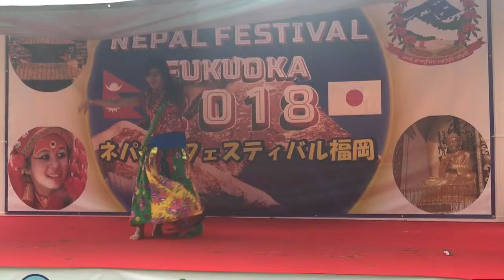लहनाले जुधाँयो कि , जिन्दगीयो दर्पर्ण छाँयाँ || Lahanale Judhayo ki, jindagi yo darpan chhaya.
नेपाल फेस्टिबल २०१८ फुकुओका जापान